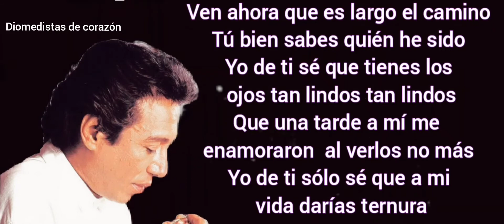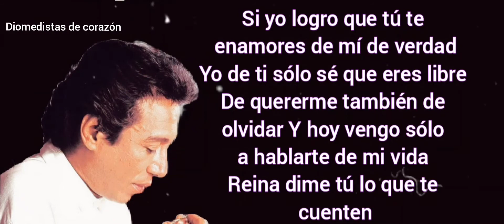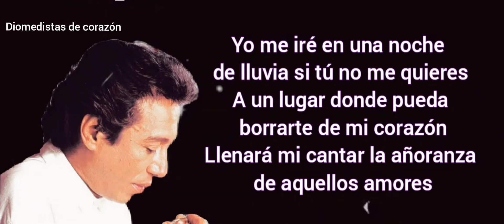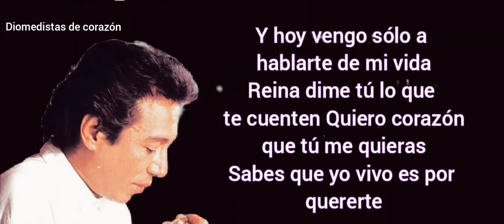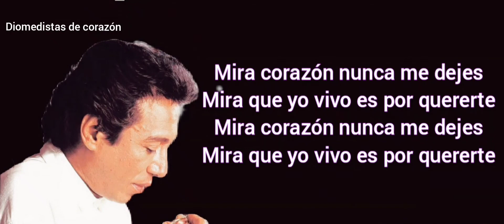se te está pasando el tiempo Diomedes Díaz y Iván Zuleta